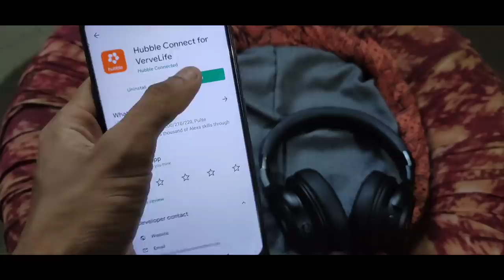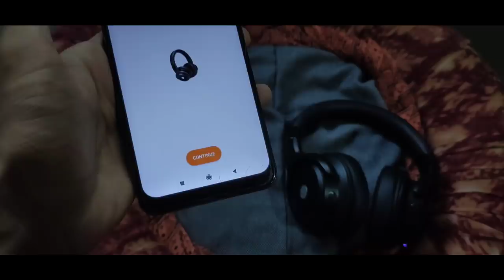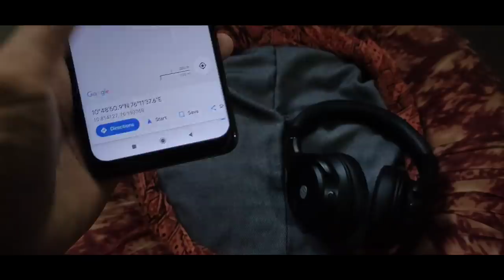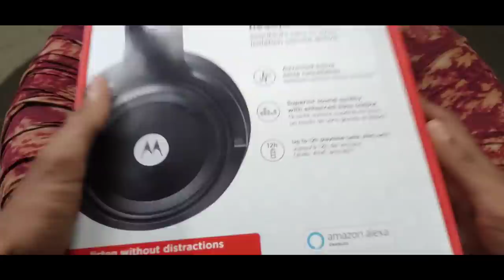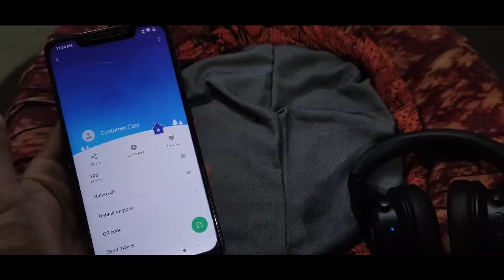ഈ Headphone ഒക്കെ വെച്ച് PUBG കളിച്ചാൽ ന്റെ സാറേ😍 Motorola Escape 800 ANC Unboxing + Review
Motorola Escape 800 ANC Wireless Active Noise Canceling Headphone Unboxing Review | Kaztro GAMING

Follow KaztroGaming Official Instagram page